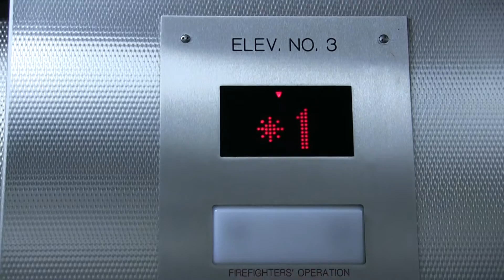Kone Traction Elevator - Midway Airport (7 Story) Parking Garage in Chicago